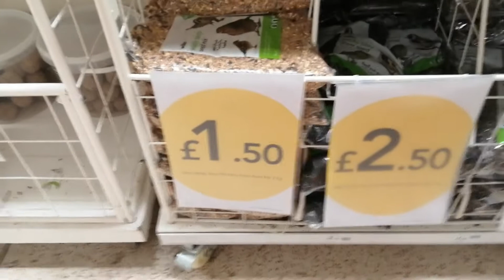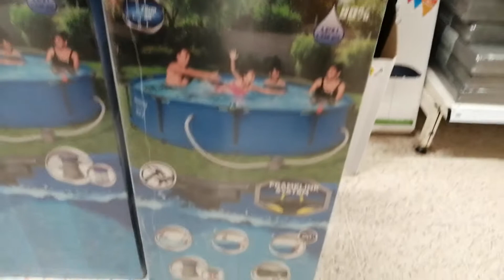ANG DI INAASAHANG MANGYARI SA AKING TANIM/FILIPINA BRITISH LIFE IN UK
Hello guys, Welcome po sa aming Channel!kumusta po kayong lahat?  Maraming maraming Salamat  sa inyong lahat na laging nanonood  at nagsubaybay sa aming channel.Sana  mag enjoy kayo!! Lets spread love love guys , take care Love from us! Be safe and God bless us All!